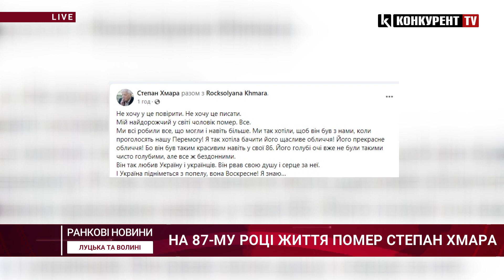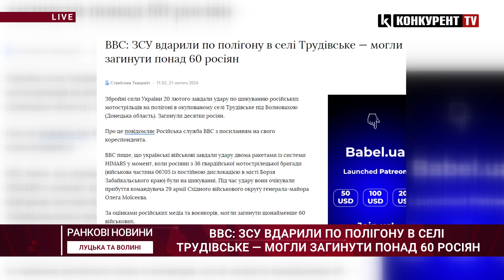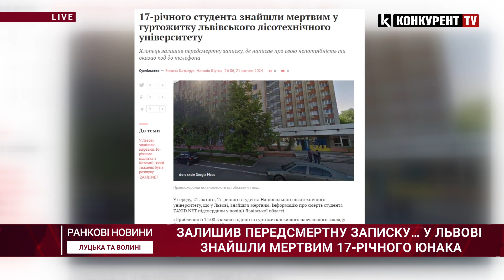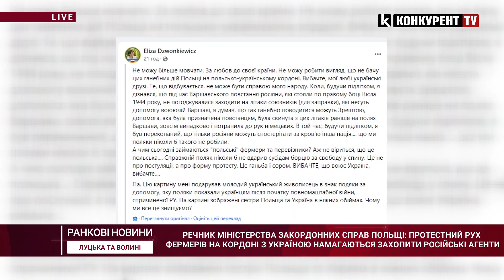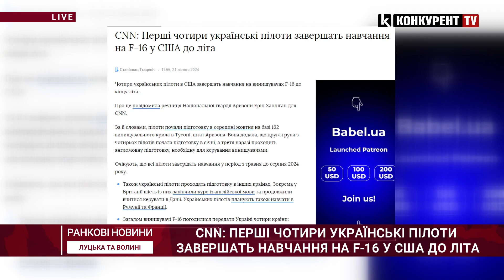❗️❗️НОВИНИ РАНОК: на Волині спіймали наркоділка/ ситуації на кордоні